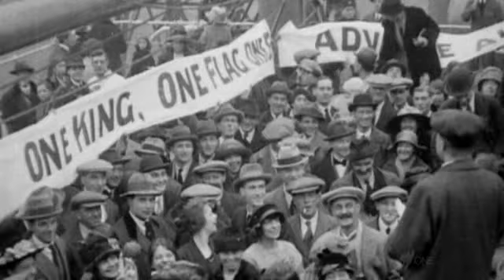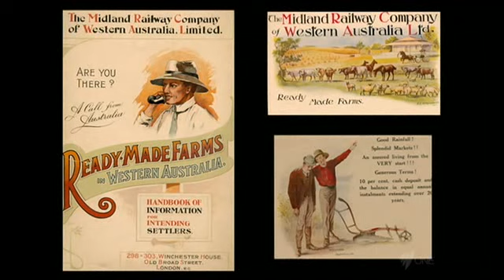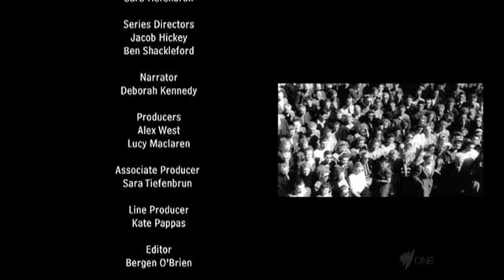Immigration Nation Episode 1 (Part 3/3)